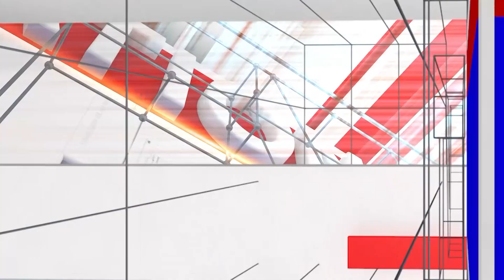Prashanth Chakravarthy: ಮಗನಿಗೆ DELL ನಲ್ಲಿ ಒಳ್ಲೇ ಕೆಲಸ ಇಲ್ಲಿ ತಂದೆಯ ದೌರ್ಭಾಗ್ಯ ನೋಡಿ | National TV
/ nationaltvn.  .